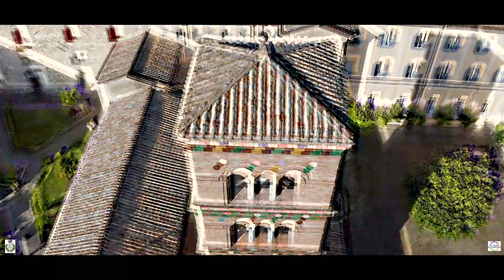RiparTIAMOgrottaferrata da un idea di Alessandro Cocco-Marco Di Lorenzo Guitar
Omaggio donato a Grottaferrata sulla musica di Ennio Moricone Gabriel's Oboe